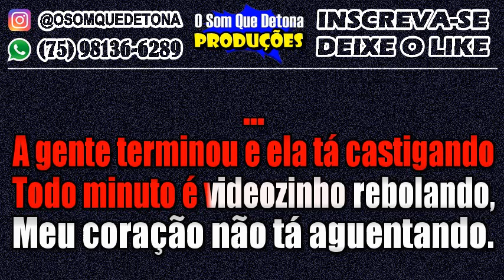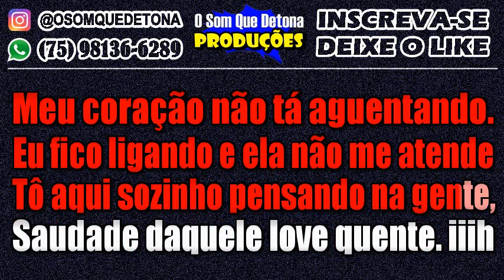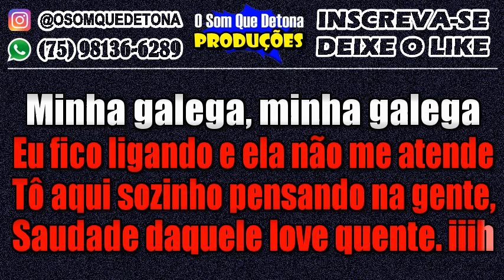KARAOKÊ DE ARROCHA - GALEGA (ZÉ FELIPE FEAT. DJ IVIS)